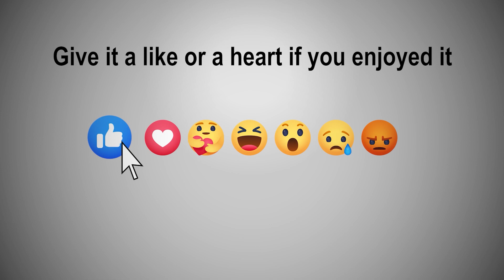EOA Arts Update 09/28/23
Rikki Jo Hickey is here once again to bring you your local EOA Arts Update! There's a lot of great events going on, so don't miss out!